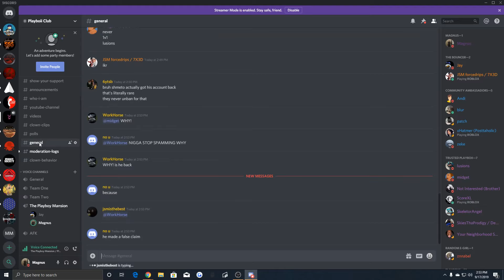PLAYING JOKES INSANE DEMI-GOD LEGEND BUILD - RB World 3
Come join the Playboii Club my discord server!